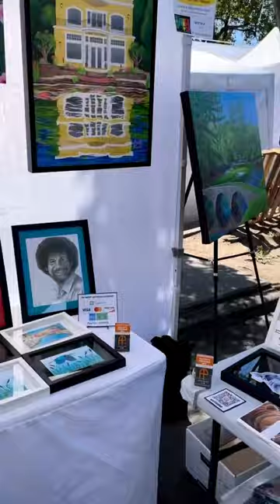Kirkland Summerfest Art Festival Booth